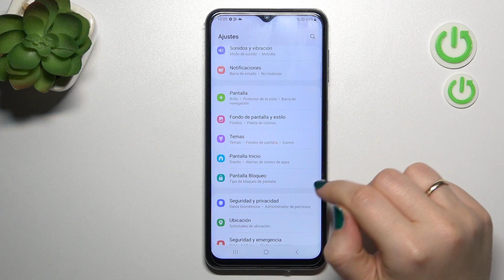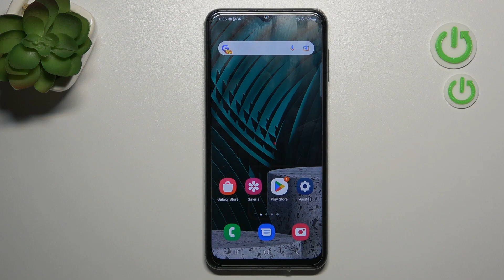Como poner huella digital en Samsung Galaxy M33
¿Quieres añadir una huella digital al Samsung Galaxy M33? ¿Necesitas bloquear el Samsung Galaxy M33 con huella digital? En este tutorial presentamos cómo poner una huella digital en el Samsung Galaxy M33.

¿Cómo añadir huella digital en el Samsung Galaxy M33? ¿Cómo configurar huella digital en el Samsung Galaxy M33? ¿Cómo añadir más huellas digitales en el Samsung Galaxy M33? ¿Dónde está el sensor de huella digital del Samsung Galaxy M33? ¿Cómo poner huella digital en el dispositivo Samsung Galaxy M33?